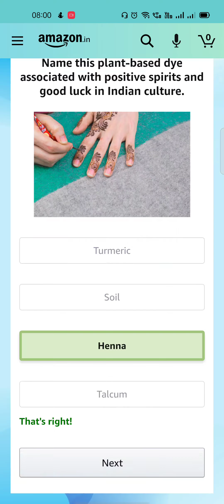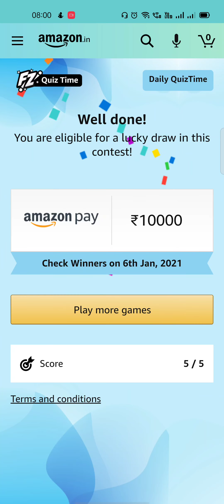Amazon Daily Quiz Answers Today 6 January || Win 10k Amazon Pay Balance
Aadi Mahotsav is an annual national festival celebrating what in India?

Amazon Quiz
Amazon Sunday special Wheel of Fortune Quiz
Amazon 13 December Quiz
Amazon Quiz Play And Win Asus TUF Gaming
Amazon December Edition Quiz

amazon morning quiz
amazon quiz
amazon daily quiz time live now
quiz time morning with amazon
amazon quiz winning tips
how to play amazon quiz contest
winning tips amazon quiz
quiz time fun zone
quiz answers